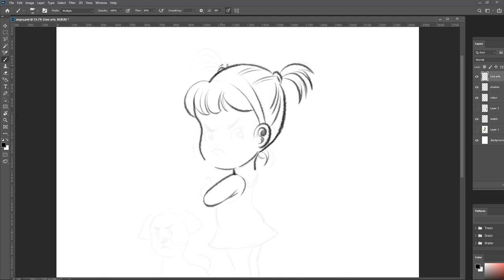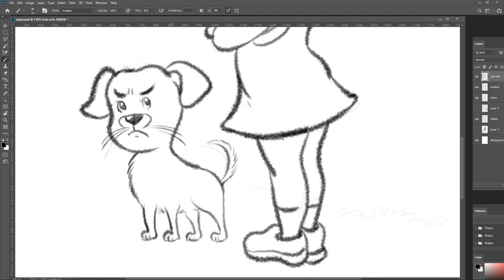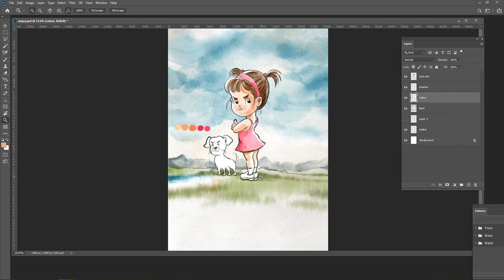Digital Watercolor Painting by Venura Bertholomeusz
Digital Watercolor Painting Process in Photoshop - | ANGRY GIRL WITH DOG | - Children's illustration